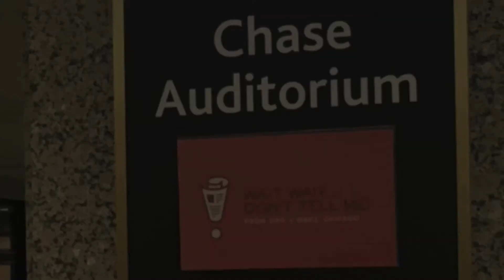Chicago, 2016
For the record, our trip to Chicago.